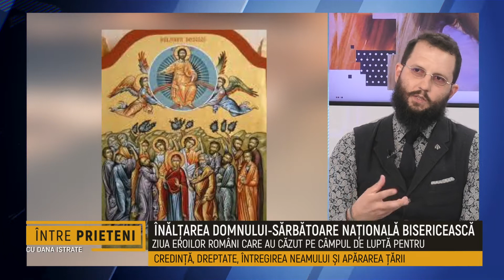Intre Prieteni - 10 Iunie 2021 - Partea 1 | MetropolaTV